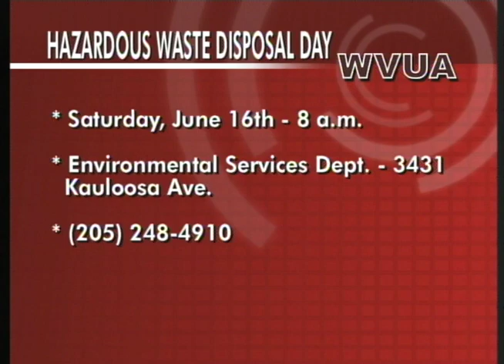Hazardous Waste Disposal Day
Did you know your home contains all kinds of hazardous waste? From batteries to blech, the City of Tuscaloosa wants you to dispose of your environmentally unfriendly garbage during a special event.

OAD: Monday, June 11th, 2012